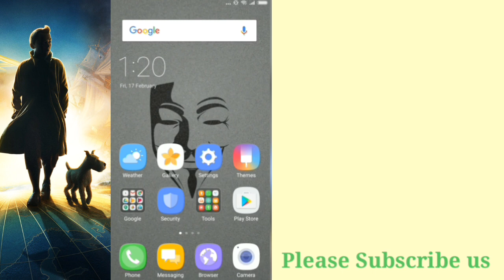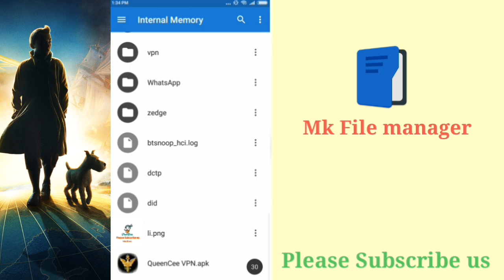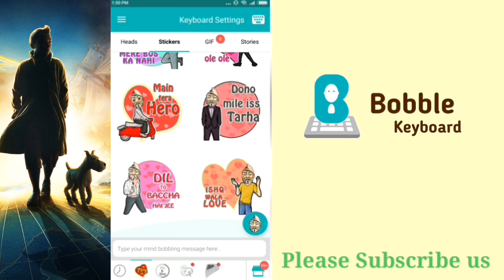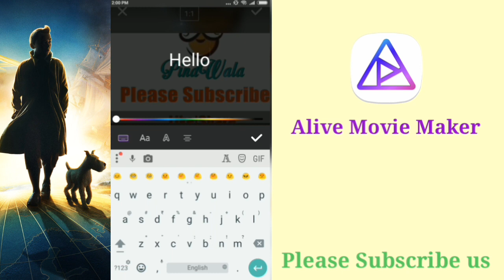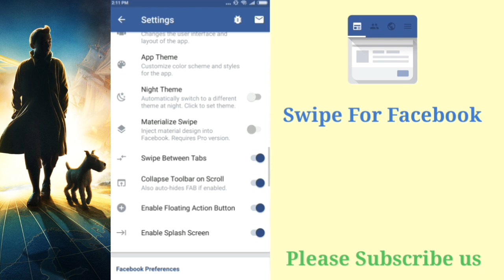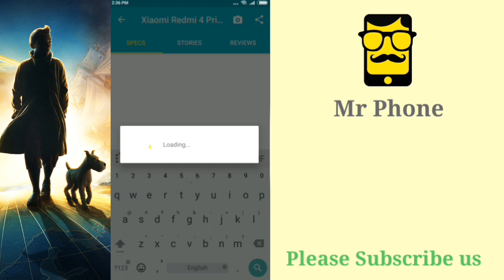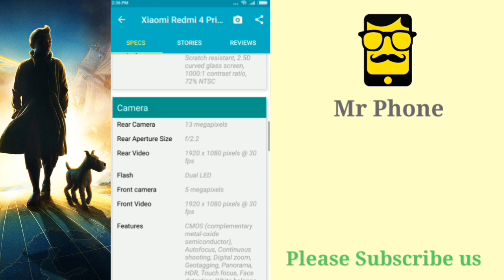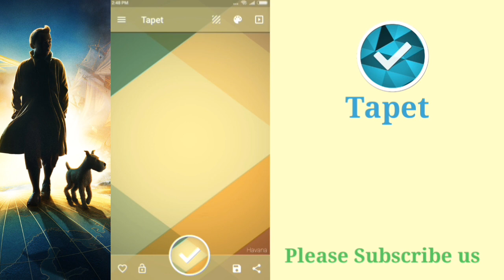The Best Android Apps - February 2017!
Here are the best android apps for the month of February 2017, Hope you guys enjoy the list of app.

List of Apps